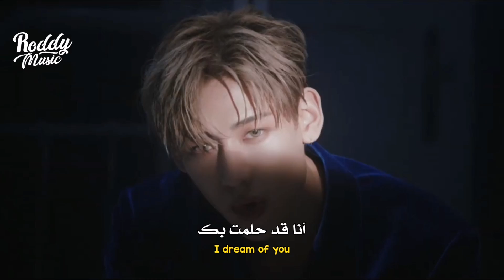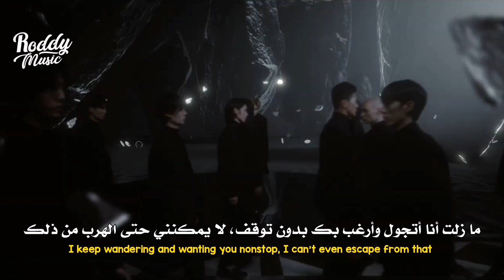أغنية تعاون بامبام و سيلقي | BamBam, SEULGI - Who Are You MV (Arabic Sub) مترجمة للعربية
أغنية تعاون بامبام و سيلقي من ريد فيلفت who are you مترجم للعربية

BAMBAM, SULGI - WHO ARE YOU Arabic & english subs مترجم

• Support The Artist
• Song ♫
⚠⚠️ رجاءاً عدم نسخ وإعادة نشر الفيديو ⚠⚠️